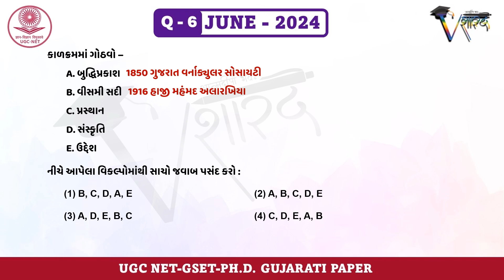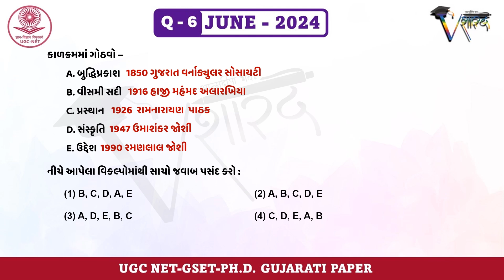UGC NET GUJARATI PAPER Q-6 JUNE 2024 વિષય નિષ્ણાતો દ્વારા સમજૂતી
ભાગીરથી કલ્યાણધામ, મારી પાસે પહેલા વર્ગની ટિકિટ છે, સાહેબ આ તમે શું કર્યું સાહેબ? વસુંધરાનો કયો ખૂણો જોવા જેવો નથી?